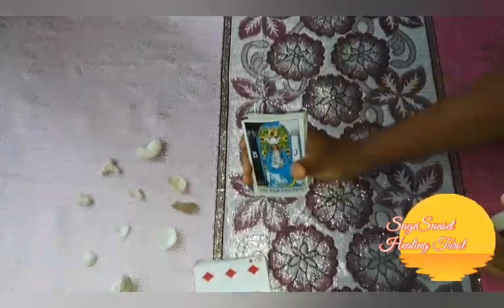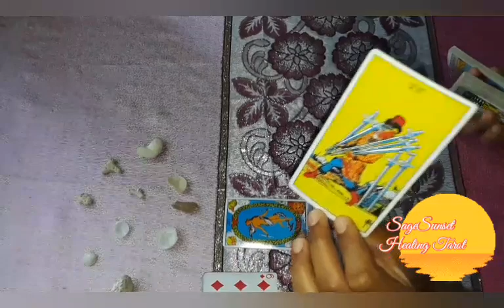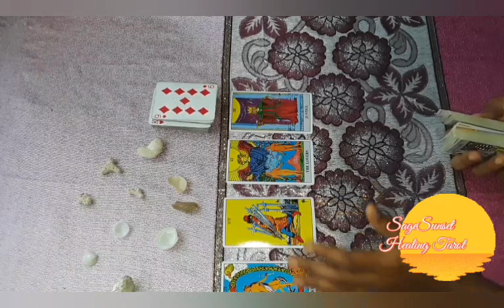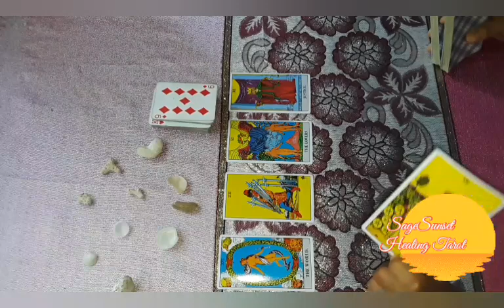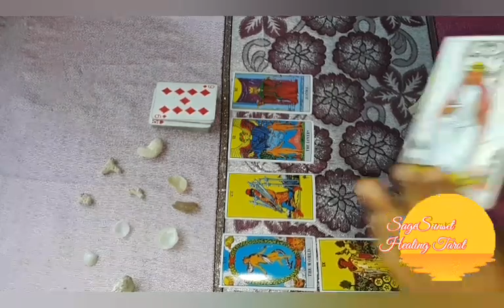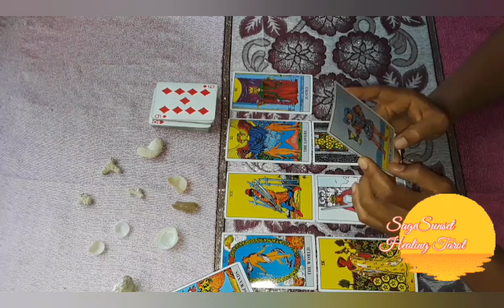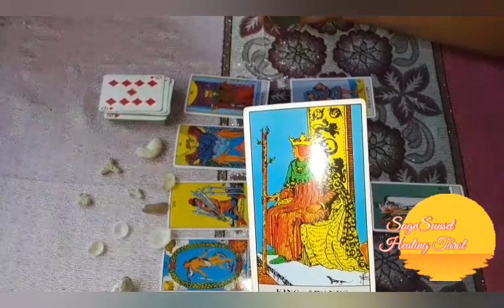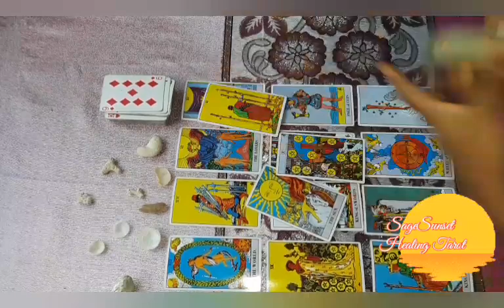Cancer 🔮Answers For Cancers Session. Come in and ask your questions. " Its all working out for you!😄